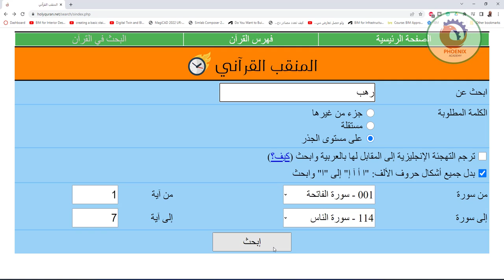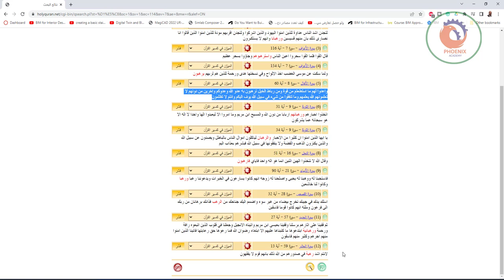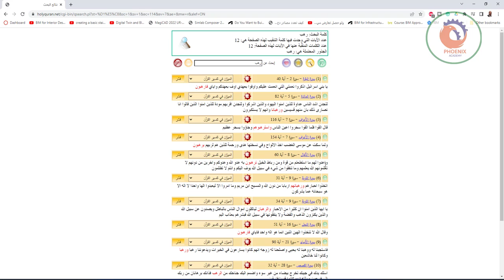كلمات الارهاب في القران